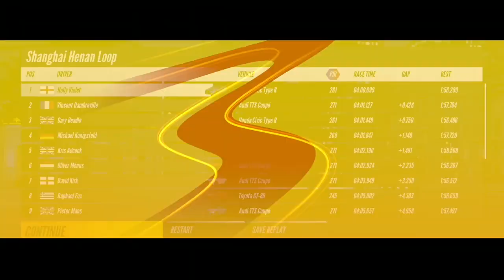Project CARS 3 - Introductory Races (Day 1)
Project CARS 3 is a racing game that I will try to tackle as these video clips were pre-recorded in early March.  Like a typical arcade racing game, it takes skill and determination to be the best racing gamer out there.

WhatiFRacing
RealRadman
WindVow8820

Photo Credits (Thumbnail):  Project CARS 3 Logo (steamgriddb.com)